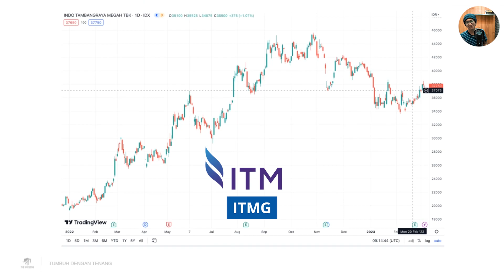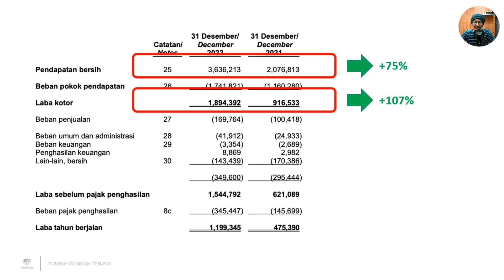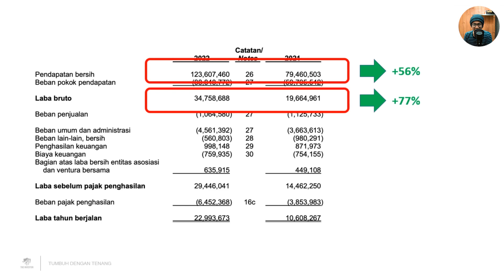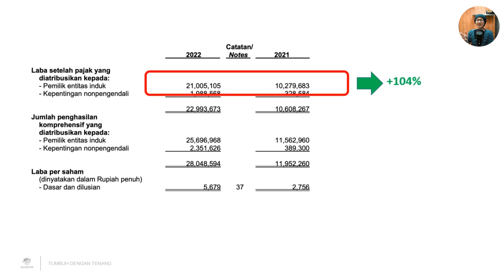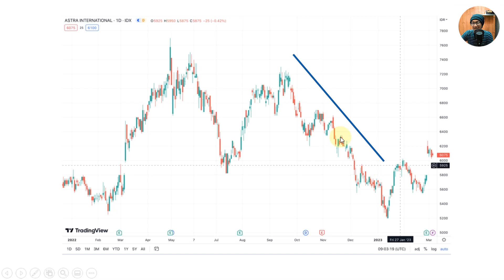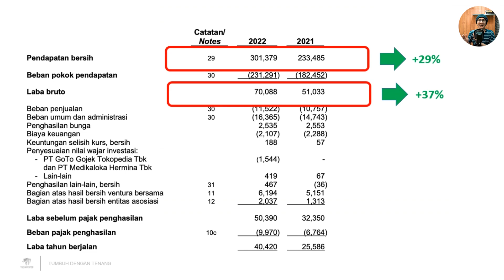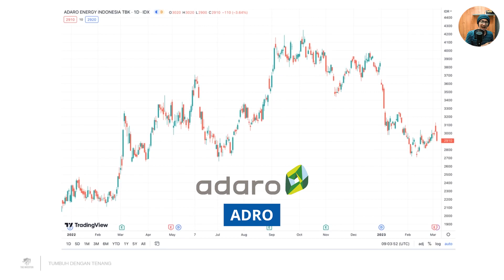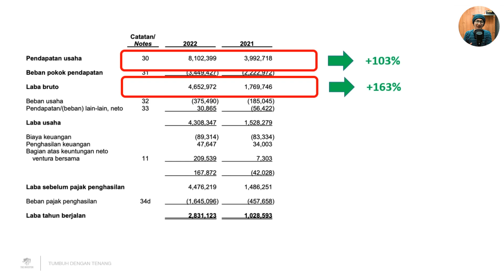5 SAHAM KINERJA TERBAIK LQ45